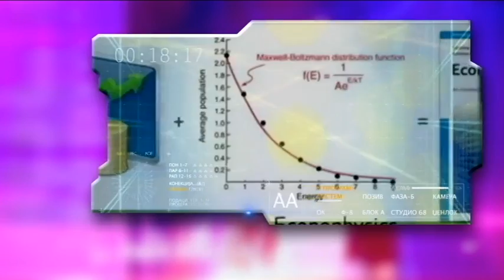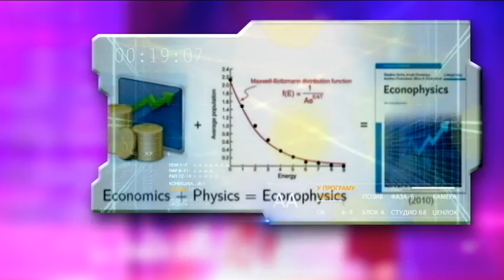Studio znanja,19. emisija ( TV RTS 12. 05. 2017. ) - Voda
Kada je, kako i gde nastala voda? Da li možda dolazi iz svemira? Možemo li nekada da se poslužimo lukavstvom i da uz pomoć nauke učinimo da nemoguće postane moguće, kao što je, na primer, hodanje po vodi? Kako poznavanje zakona fizike pomaže sportistima da postanu uspešniji u vaterpolu i plivanju? Zbog čega se topla voda brže pretvara u led nego hladna? Da li ste znali da u jednoj kašičici vode ima otprilike toliko molekula koliko bi kašičica moglo da stane u ceo Atlanski okean?
Pitanja o ovom čudesnom molekulu je mnogo, ali jedno je sigurno - bez vode nema života. Svakog dana slušamo o tome da je voda veoma važna za očuvanje zdravlja i prevenciju bolesti. Kako da je na pravi način koristimo otkriće nam profesorka Sonja Radaković sa Vojnomedicinske akademije. Između ostalog, voda nas je uvela u modernu fiziku, nauku koja objašnjava ponašanje i transformisanje materije. Zato smo ugostili i Vladimira Veljića, istraživača saradnika iz Instituta za fiziku. Boravak u vodi odličan je za očuvanje tela, ali i psihe. Dakle, predstavlja spoj lepog i korisnog. Naš gost je i Jasmin Halilović, trener mlađih kategorija Vaterpolo kluba "Crvena zvezda" i profesor fizičke kulture.
U "Studiju znanja" ovog puta su članovi "Otvorenih laboratorija" Hemijskog fakuleta u Beogradu, koji će nam uz pomoć eksperimenata razjasniti mnogo toga u vezi ove magične materije: koliko hemičari znaju o vodi, a koliko im je ostalo da istraže, da li voda oseća, možemo li vodom da zapalimo vatru i još mnogo toga.

Naš specijalni gost, ove nedelje je profesor doktor Zoran Stevanović, sa Rudarsko-geološkog fakulteta koji će nam otkriti tajnu porekla vode i njene rasprostranjenosti na našoj planeti, ali i upozoriti na to da ne vodimo dovoljno računa na njoj i da postoji realna mogućnost da će nas ona u dalekoj budućnosti kazniti time što će nestati sa lica Zemlje.

Našim gostima pitanja će postavljati i članice Kluba za sinhronizovano plivanje "Tašmajdan", a ovom sportu ćemo mnogo toga saznati i kroz odgovore ovih mladih dama.
U "Studiju znanja" istražujemo motiv vode u književnosti i fiziku skokva u vodu, bavimo se podvodnom arheologijom i sviranjem na čašama. Ostanite sa nama.

Urednik "Studija znanja": Zoran Živković
Urednik emisije i voditelj: Ivana Milenković
Kovoditelj: Vinka Marinović
Reditelj: Nenad Krkelić